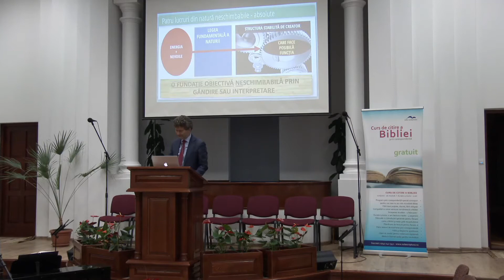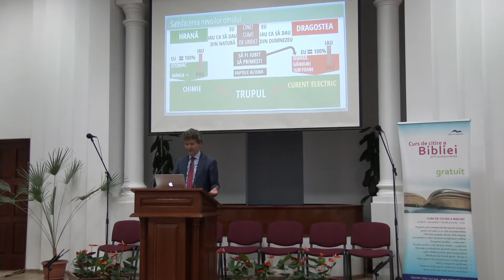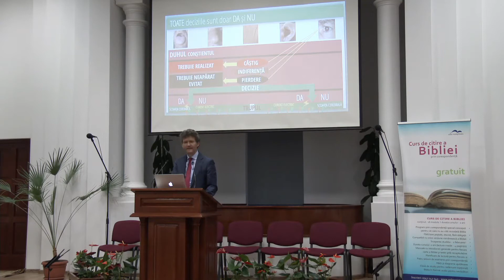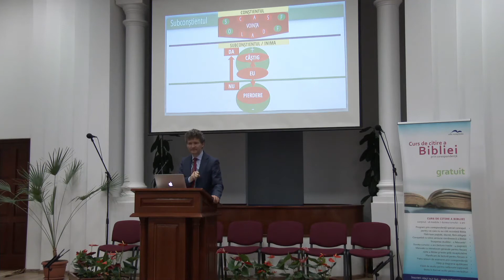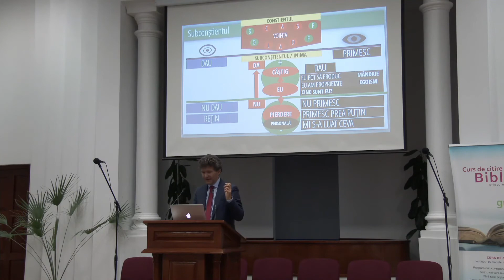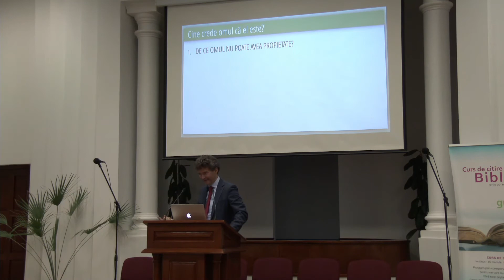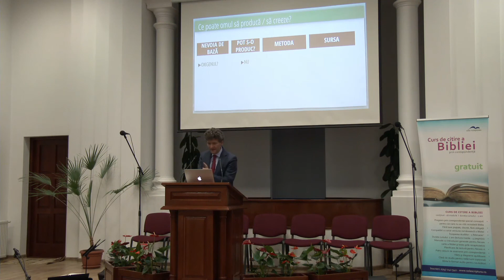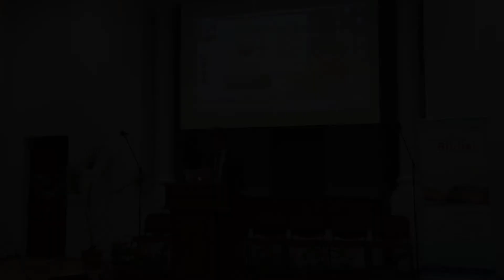05 - Inima: locul de unde pleaca gandurile - Horst Mueller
Inima - locul de unde pleaca gandurile, prezentarea nr 5 de Dr Horst Mueller a fost prezentata in Biserica Adventista de Ziua a Saptea din Bistrita, B-N, in Ianuarie 2019.
Este parte dintr-o serie de prezentari care abordeaza cauza spirituala a bolilor. Cauta raspuns la intrebari precum
- De unde vin gandurile?
- De unde vine boala?
- Care este cauza bolii?
- Avem o masura absoluta?
- Care este solutia bolii?